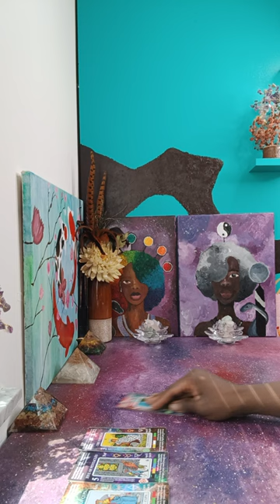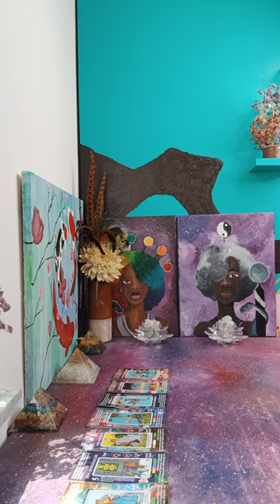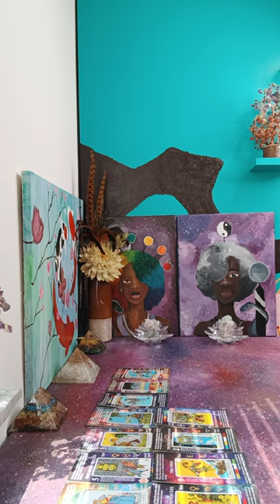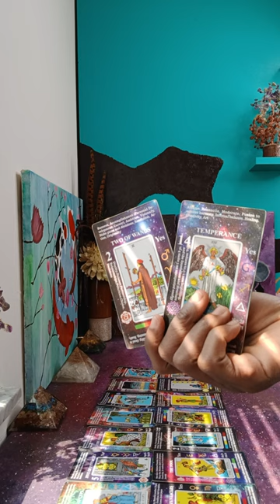😠 Cause you don't want to reconnect with him, so he's been destroying you from BEHIND THE SCENES